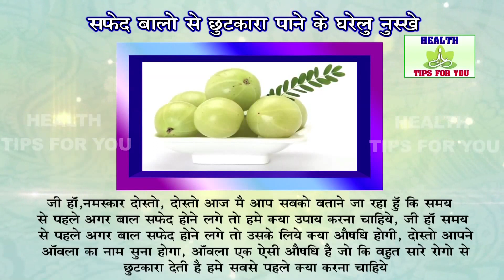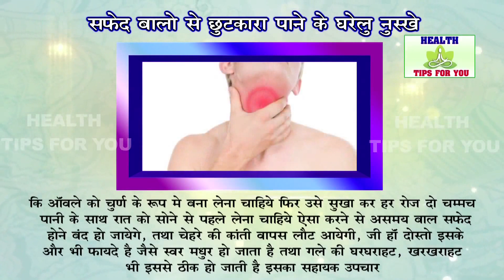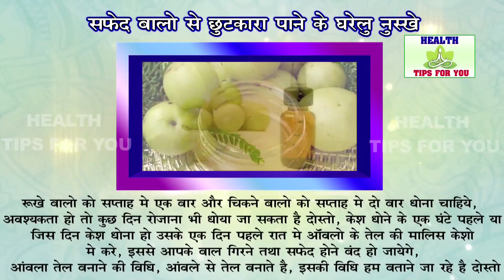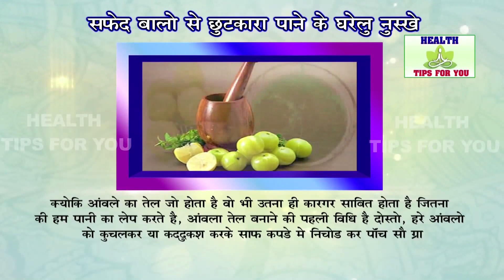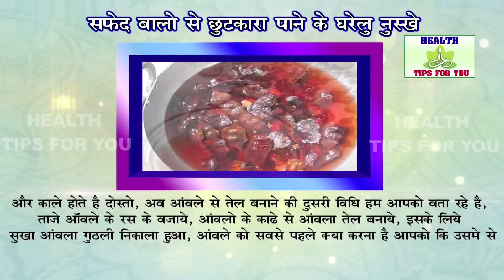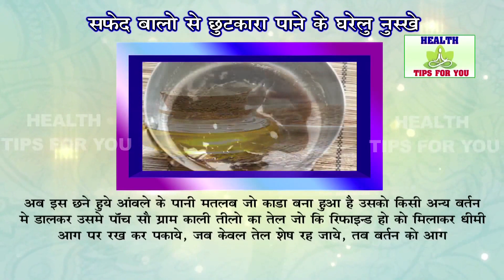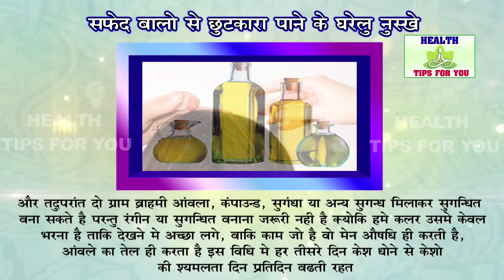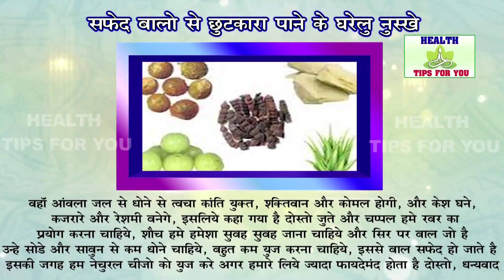सफ़ेद बालो को मात्र 3 दिन में करे काला || सदा दिखे जवान और हैण्डसम